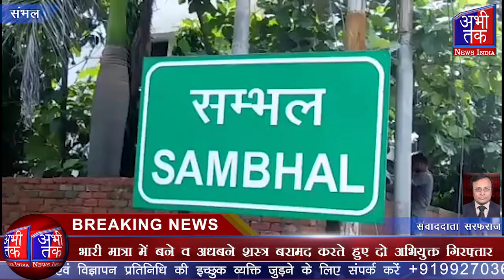चंदौसी कोतवाली पुलिस ने अवैध शस्त्र फैक्ट्री का किया भंडाफोड़ | Abhi Tak News